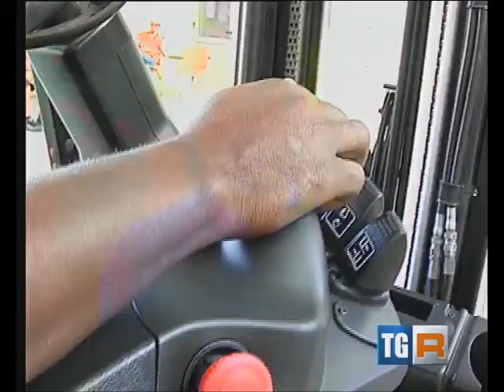RAI3 TGR Veneto H 14.00 - OBIETTIVO SICUREZZA - (20.06.2014)